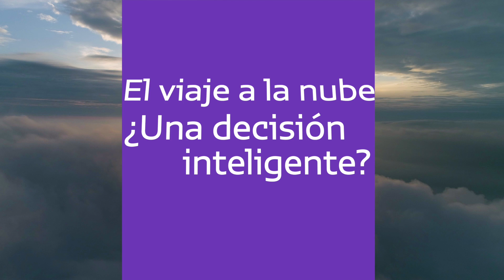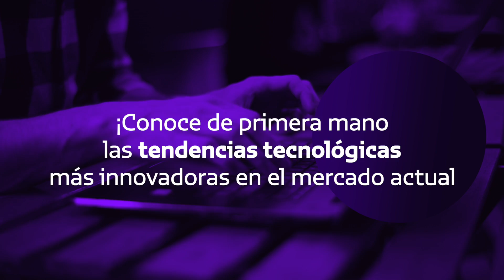Axity Day 2021 | Panelistas e invitados especiales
Conoce a los panelistas que compartirán contigo su experiencia en el mundo de las empresas inteligentes. Inscríbete y descubre de primera mano las tendencias en tecnología e innovación, haz clic